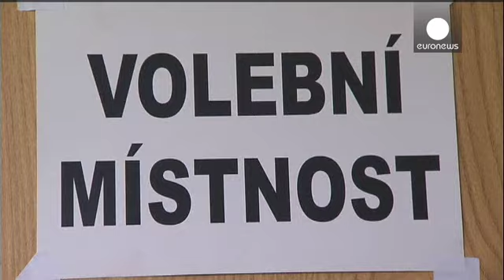Elecciones europeas: turno para Irlanda y la República Checa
Segunda jornada electoral en Europa. Irlanda y la República Checa acuden hoy a las urnas para elegir a sus representantes en el Parlamento de Estrasburgo. Los irlandeses celebran además elecciones municipales Los sondeos vaticinan un voto de castigo a los partidos del gobierno por la crisis económica y las medidas de austeridad impuestas por la coalición de conservadores y laboristas en Dublín. Y un repunte aún difícil de calibrar del Sinn Fein. La formación de Gerry Adams no ha tenido represent...